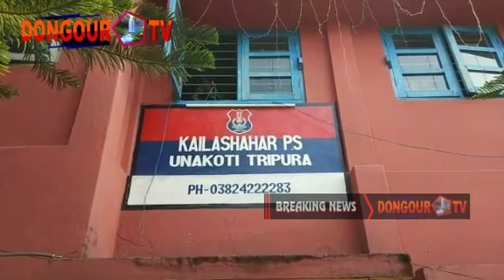Khungnwi Phalnogo Sikok Hapkha Horsani Horo Amchaini Lukurok Kiri koro Unglaijak | Kailasahar